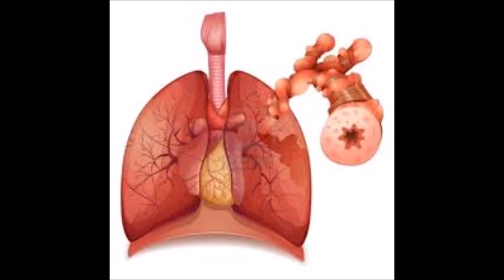Plantas, flores y vida. Remedio para el asma.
Hoy os traigo un remedio contra el asma.

INGREDIENTES

- 500 ml de jugo de col.
- 500 gr de azúcar moreno de caña.
- 50 gr de azafrán.
- 1 huevo.
- 500 ml de miel de romero.

PREPARACIÓN:

- Poner a calentar el jugo de col y el azafrán, en un cazo de acero inoxidable. Cuando se caliente un poco, añadir el azúcar y la miel. Remover y añadir el huevo con la cáscara finamente picada.

- Cocer todo a fuego lento, hasta que deje de salir espuma.

- Dejar enfriar y verter SIN COLAR, en un frasco hermético de cristal y boca ancha. Una vez tapado, guardar en el frigorifico.

COMO USAR:

- Tomar 1 cucharada sopera, media hora antes de cada comida principal y una última, justo antes de ir a dormir.
Esta última cucharada, hay que retenerla en la boca e ir tragándola lentamente, para que se dilaten las vías respiratorias.

Tener en cuenta que hay que pesar bien los ingredientes, ya que de ello, depende el poder terapéutico.

Y bueno! Hasta aquí el remedio de hoy!

Gracias por la difusión y hasta pronto!

Adiós!